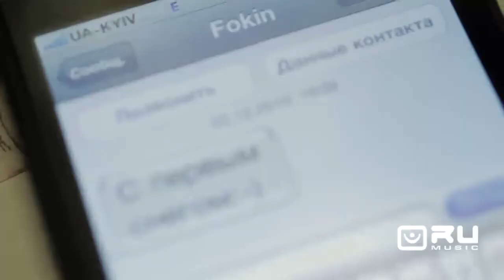Женя Фокин - Как сказать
Режиссер - Д. Климашенко
Оператор - Д. Перетрутов
Музыка и слова - Т. Решетняк
2010 © & (p)MOON Records